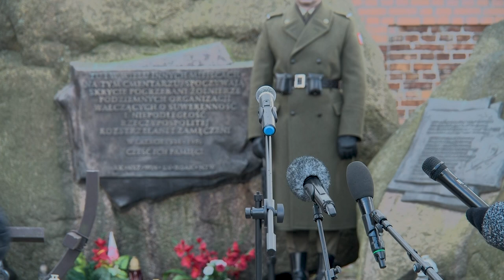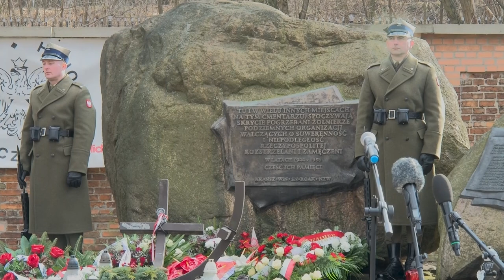Obchody z okazji Narodowego Dnia Pamięci Żołnierzy Wyklętych na Cmentarzu Bródnowskim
Uroczyste obchody z okazji Narodowego Dnia Pamięci Żołnierzy Wyklętych na Cmentarzu Bródnowskim - Kwatera 45N pod Pomnikiem więźniów politycznych straconych w latach 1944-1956, w dniu 26 lutego o godz. 12.00. [wejście boczne na cmentarz od ul. Odrowąża].
W obchodach weźmie udział rodzina płk-a Lucjana "Janczara" Szymańskiego, rekonstruktorzy: Rodzinna Grupa Historyczna Szwadron Żandarmerii i Towarzystwo Rekonstrukcji Historycznej Polska Walcząca oraz przedstawiciele IPN i Muzeum  Żołnierzy Wyklętych i Więźniów Politycznych PRL.